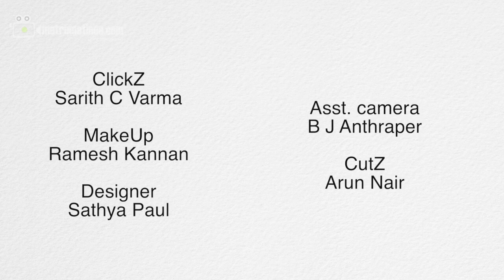SADHA Photo Shoot Behind the Scenes Video